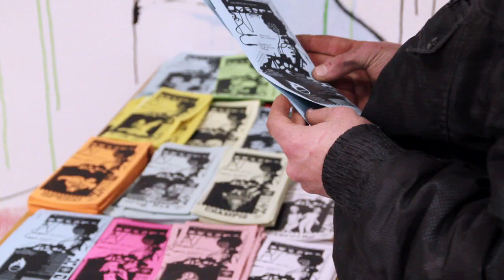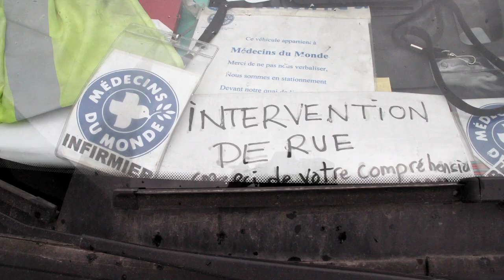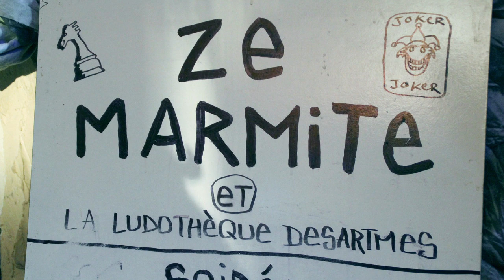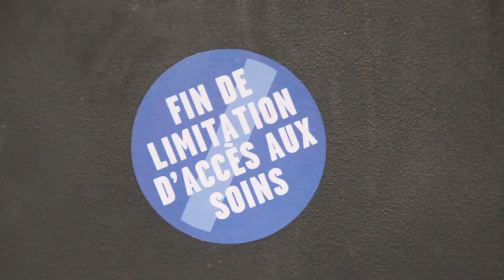La vie de château - extrait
Extrait du webdoc "La vie de château" - en cours de réalisation - qui traite notamment de la mission squat de Médecins du Monde

Réalisation  : Corner Prod.